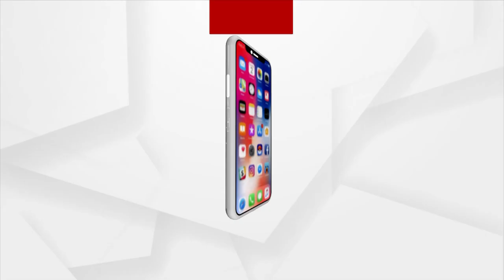Indian Hockey Team Reaches Bhubaneswar Airport